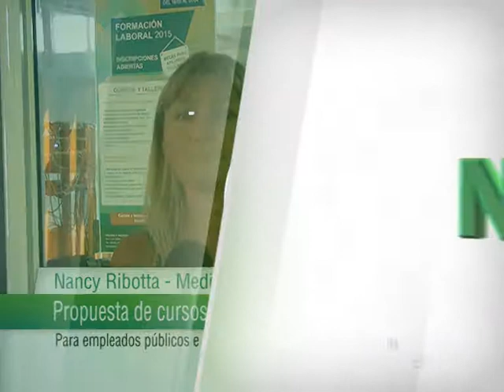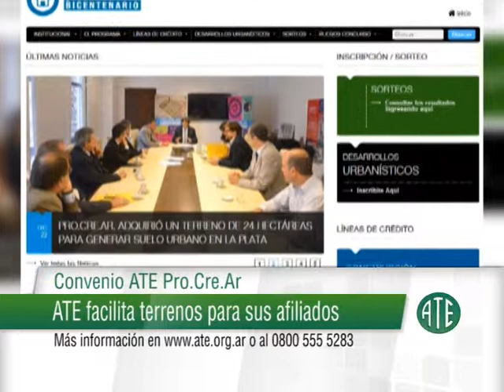MICRO ATE 386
Este micro fue emitido el 21 de Enero de 2015 en Noti13 1º Edición.
Contiene: Hotel Colonia de Vacaciones (Jorge Hoffmann); Capacitación 2015 (Nancy Ribotta); Convenio ATE Pro.Cre.Ar, nuevo sorteo; Oferta ATE Mutual: aire acondicionado Noblex.